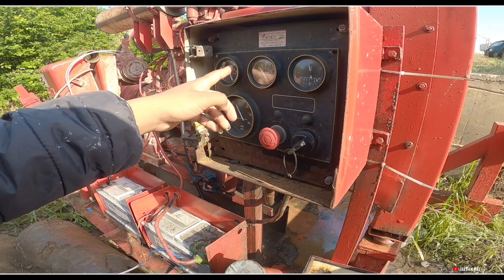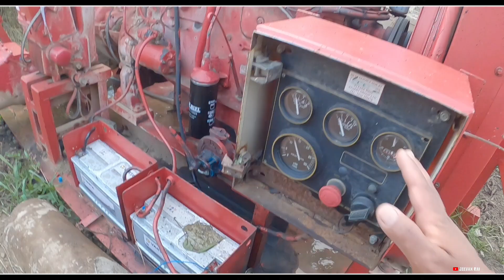Romania 🇷🇴 || 24 Hours Duty Challenge || Agriculture work 2023 || Mr. Jeevan Rai 😎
Video Captured by : Gopro hero 8 Black
Video Edited by : PowerDirector app

👮 Name : Jeevan Rai
🏠 Address : Jeetpursimara - 2 Simara
Samjhauta Tol, Gumba Chowk, Bara Nepal

Thank you my JR family members 🙏🥰.
Lots of maya from Romania 🇷🇴 . . .